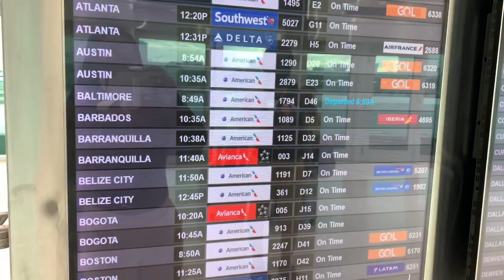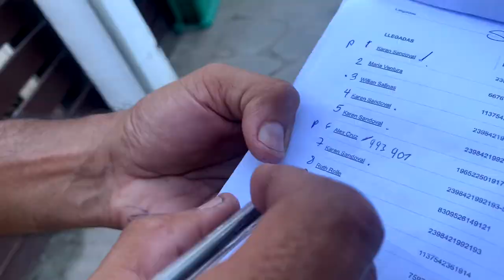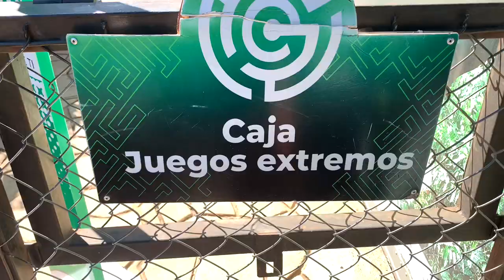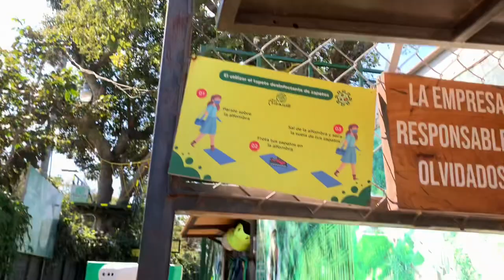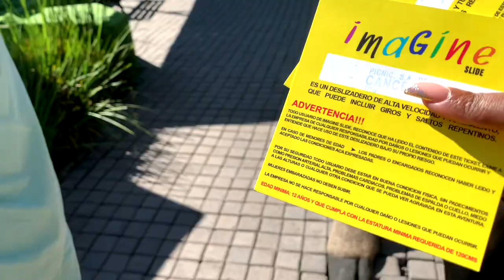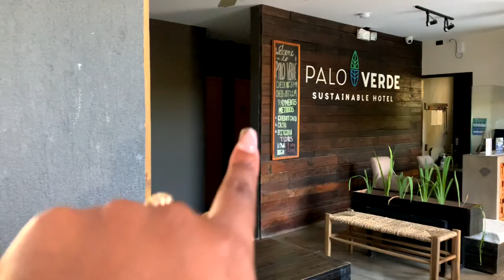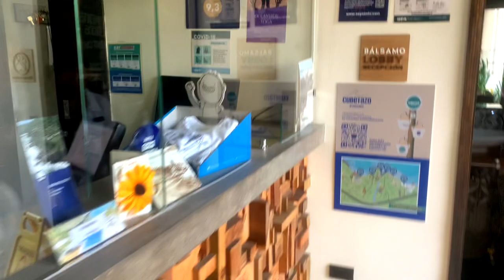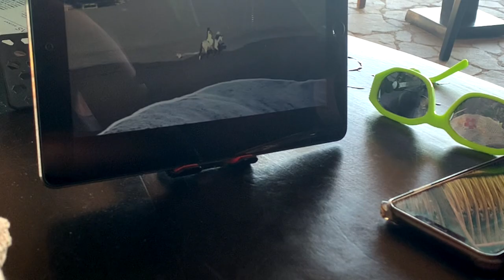El Salvador 🇸🇻 Vlog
Hey guys went to El Salvador 🇸🇻 for birthday trip ! Had the greatest time !